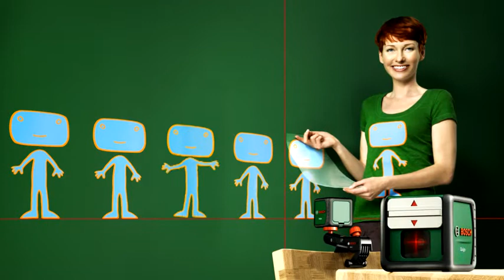Krysslinjelaseren Bosch Quigo: Ukomplisert og med rette linjer:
Bilder, farger, fliser, hyller eller tapeter -- ja, uansett hva som skal settes på veggen: Den lille Quigo hjelper dekorentusiaster med å forvandle veggene til kunstverk.

Den kompakte krysslinjelaseren fra Bosch projiserer lynraskt et godt synlig laserkryss på enhver vegg. Svært praktisk: Dette miniverktøyet er selvnivellerende og sørger automatisk for rett vinkel på strålen. Ta den frem og skyv opp låsen: Quigo projiserer straks vannrette og loddrette hjelpelinjer på veggen. Det inspirerer selv uerfarne hobbyhåndverkere til å realisere fantasifulle innredningsideer med stor presisjon.